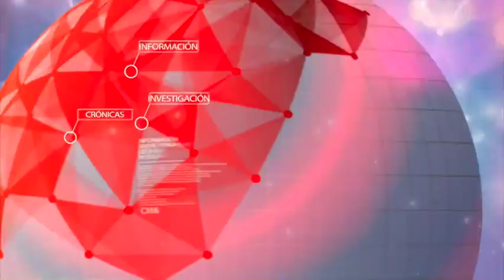Investigan a rector del INEM de Cali por presunto abuso sexual